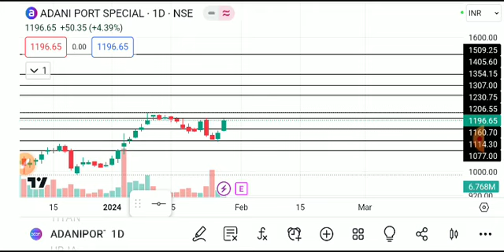ADANI PORTS SHARE LATEST NEWS TODAY,ADANI PORTS SHARE ANALYSIS,ADANI PORTS SHARE TARGET,ADANI PORTS